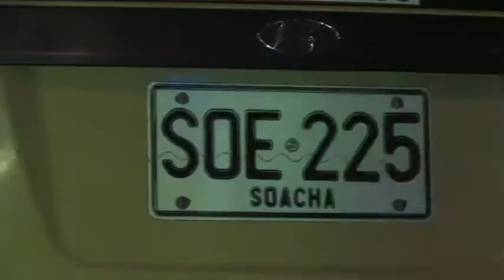Operativos contra taxis piratas. Mayo 18 de 2013.